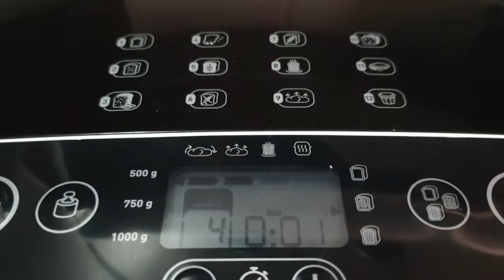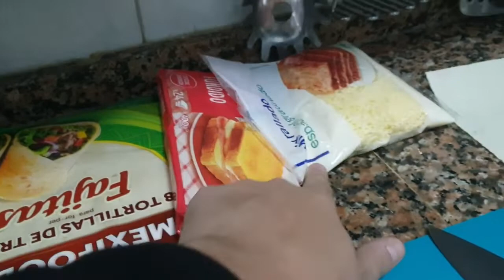VLOG DIARIO DE UNA CUARENTENA - DÍA 39 + PAN CASERO + GUISO + FAJITAS | 22sombrasdecolores